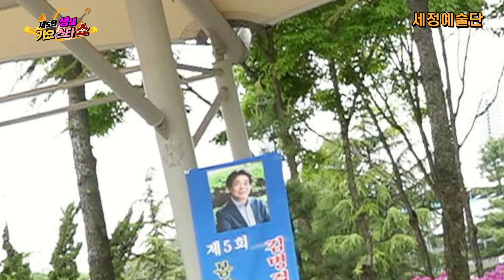가수 박금희 내고향 타이틀곡 김병걸 선생과 함께 하는 제5회 봄맞이 생생가요스타쇼 주최주관:세정문화센터 원미산 진달래동산 2024.4.21.